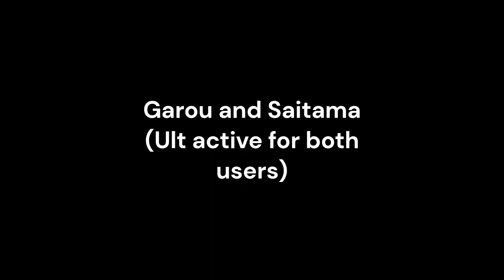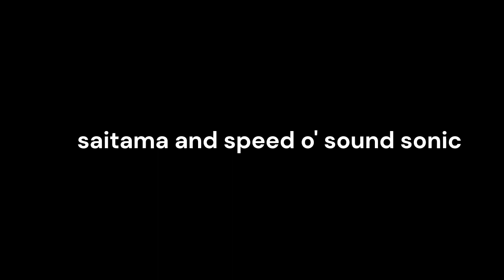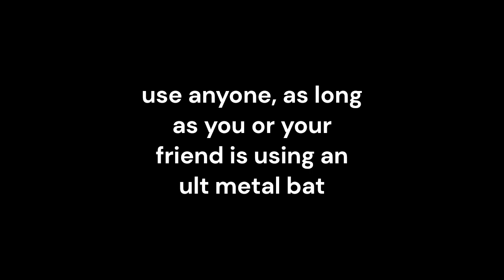the strongest battlegrounds - DUAL combos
me and my brother will teach u how to do cool flashy dual combos to use in 2v2 gamemode! or help out a friend being teamed on! or be a teamer! idk!!!